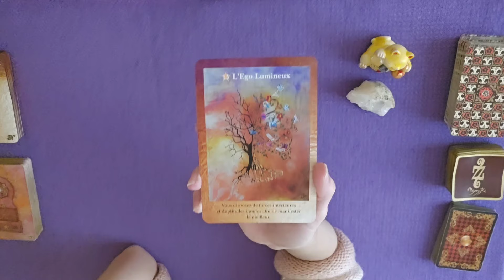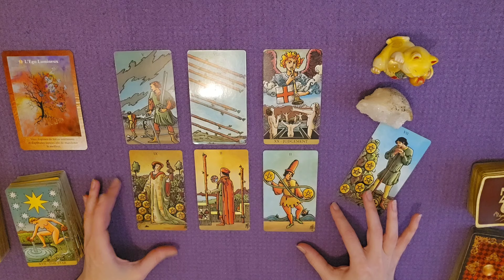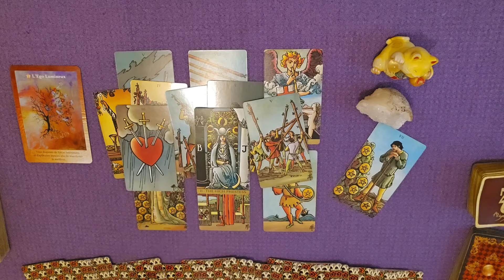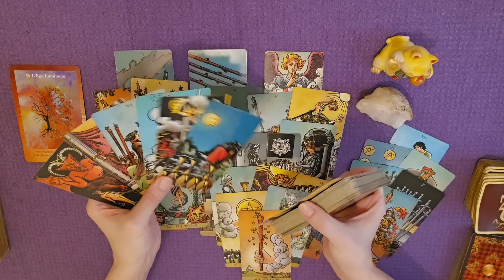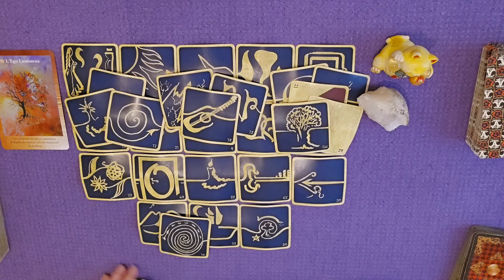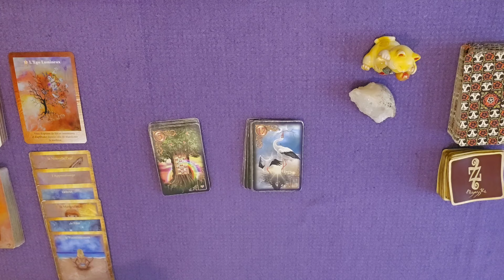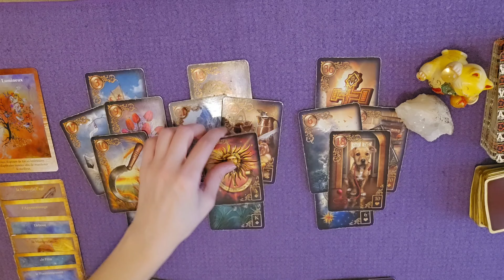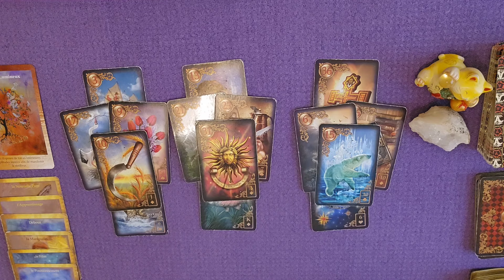Un choix décisif pour permettre à la vie de vous accorder une Grace | GUIDANCE DU JOUR 1er MARS 2024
guidance du 1er mars 2024 | Un choix décisif pour permettre à
la vie de vous accorder une Grace !
TIRAGE et ÉNERGIES autour du vendredi 1mars #2024 par Laween Dow

00:00 Introduction
00:11 Message de l'Oracle des Portes Magiques de l'Univers
01:30 Message du Radiant Wise Spirit Tarot
17:13 Message des 77 d'Aliyass Ké
25:57 Conclusion avec les Portes de l'Intuition

TIRAGE SENTIMENTAL :
28:11 Lecture sentimentale avec le Gilded Reverie Lenormand
39:26 Épilogue